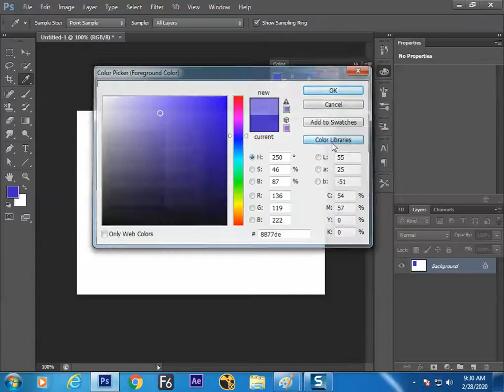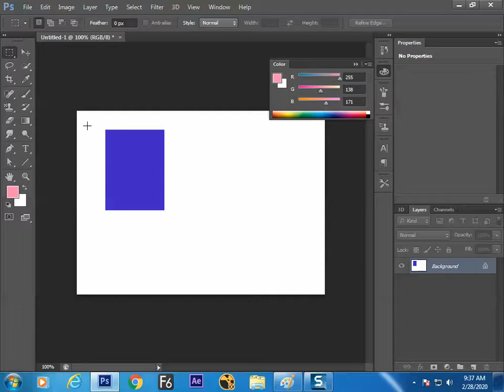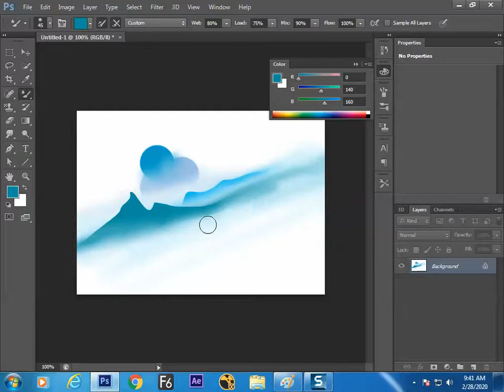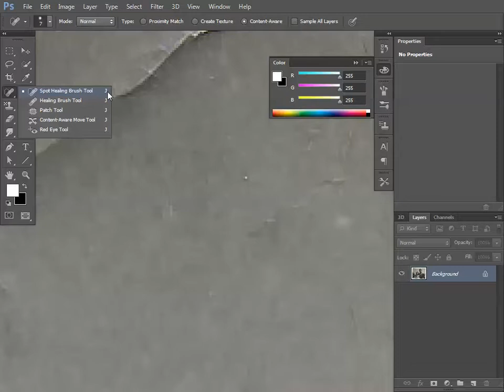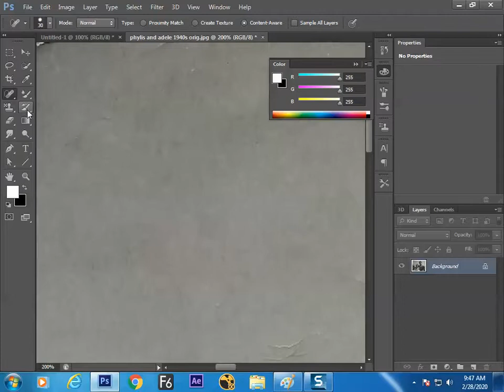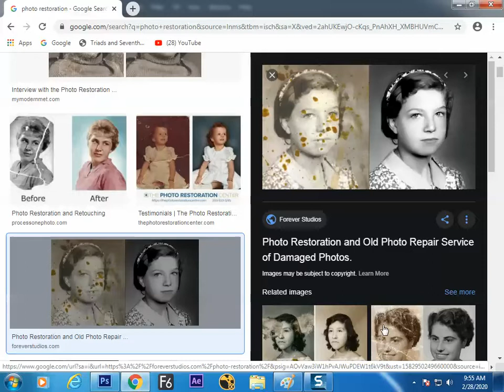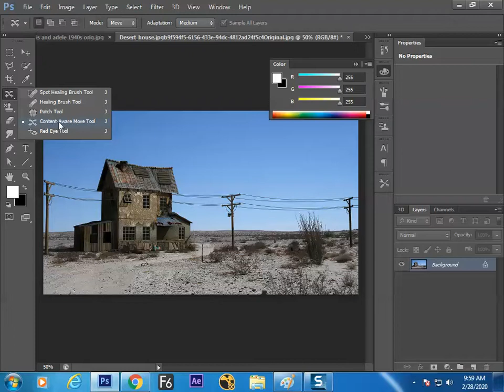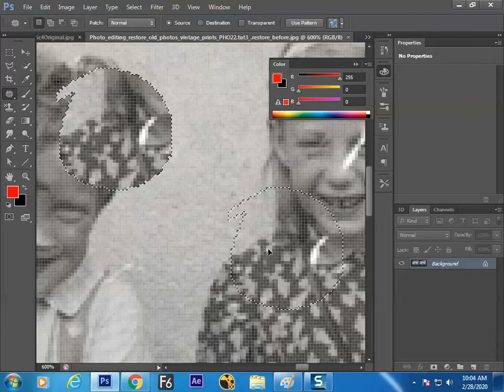clone and stamp with photrestoration tools 2020 feb 28 mornning batch